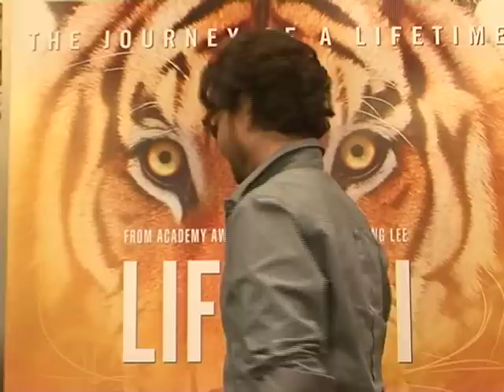Life Of Pi - Irfan Khan And Tabu Speak - Hollywood Movie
Director Ang Lee, Suraj Sharma, Tabu and Irfan Khan speak about their movie called Life Of Pi based on the book by Yann Martel.